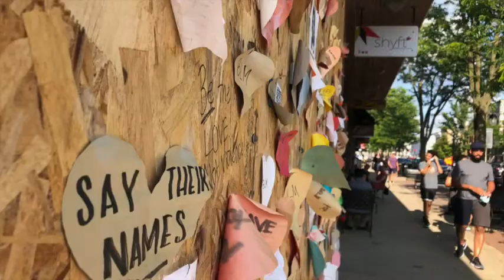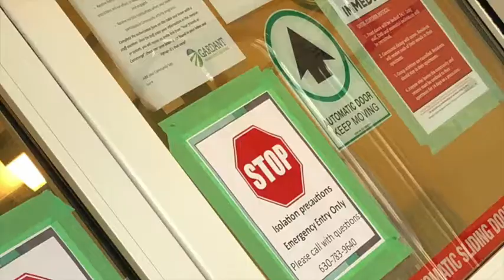Illinois Summer 2020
My short (month-long) IL visit so far this summer gave me a plethora of pictures to take. Here's a 2-min video to enjoy.